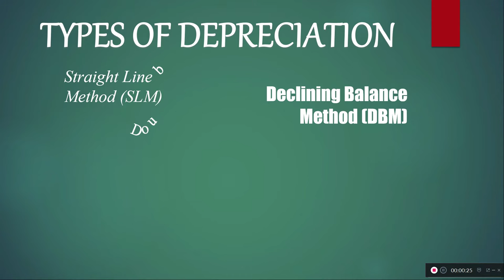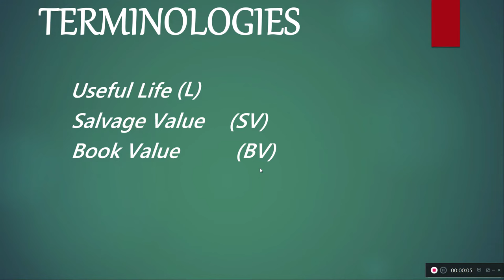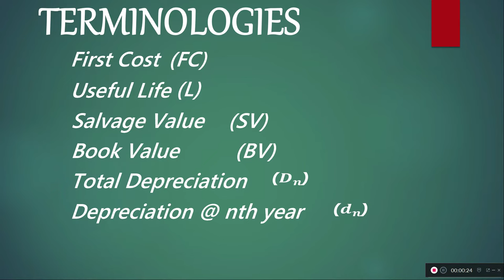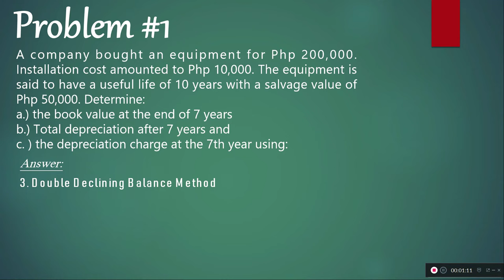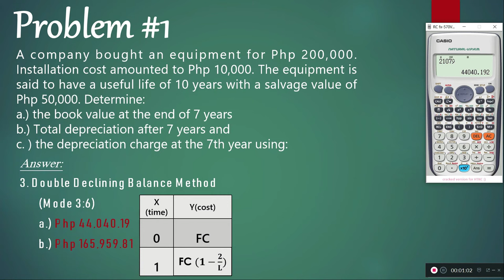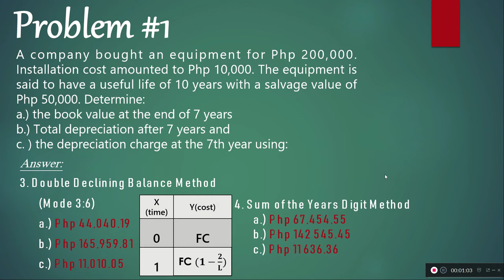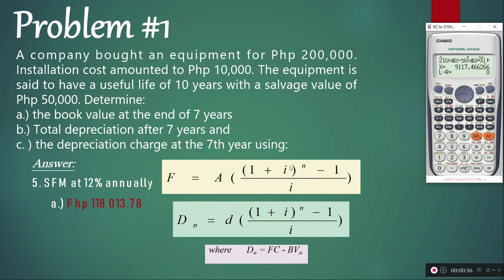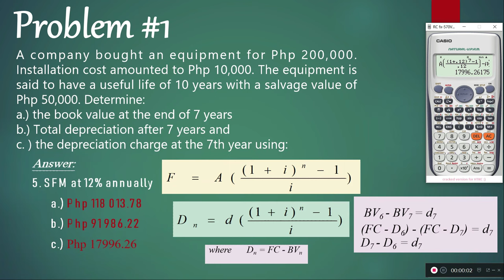Engineering Economy - Depreciation Basic Concept and Calculator Technique (TAGLISH)